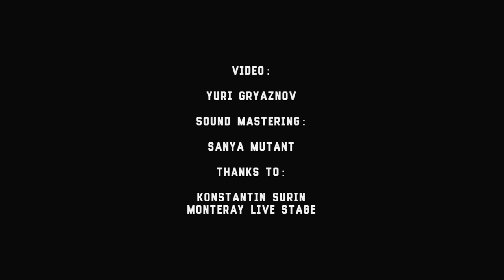NOKTURNAL MORTUM - 7 - Чорний Мед - Live@Monteray, Kiev [24.06.2017]